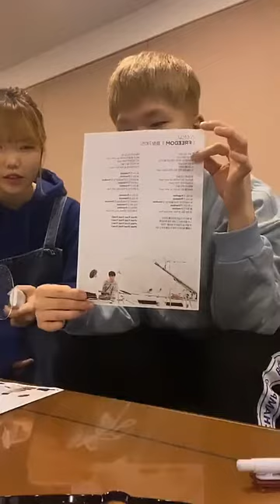191213 AKMU Chanhyuk Instagram Live.